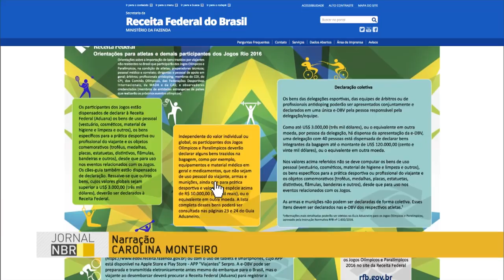Receita divulga Guia Aduaneiro para os Jogos Olímpicos e Paralímpicos em inglês e espanhol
A Receita Federal divulgou em seu site as versões em inglês e espanhol do Guia Aduaneiro para os Jogos Olímpicos e Paralímpicos de 2016. Os atletas e demais integrantes das delegações estrangeiras que vão participar dos jogos devem estar atentos aos procedimentos de entrada e saída de bens e viajantes do País.